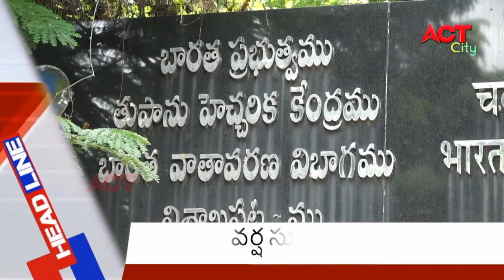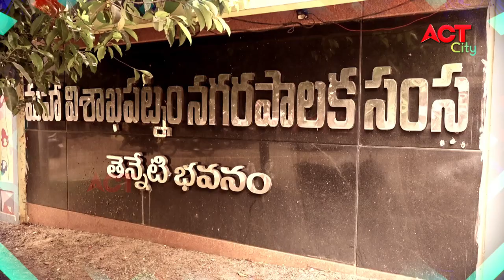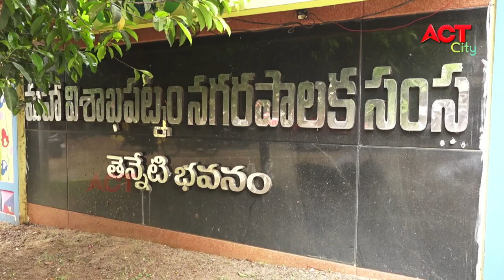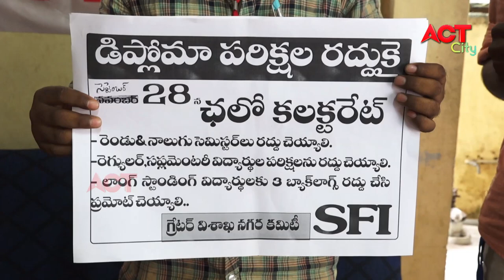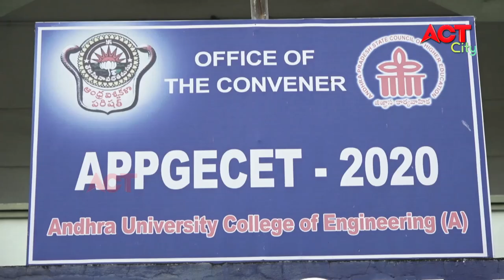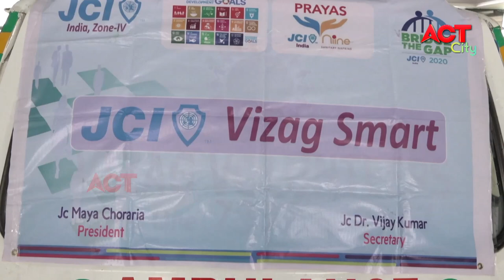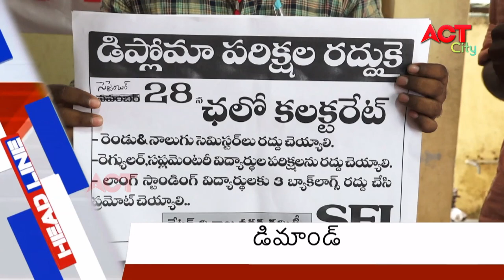MORNING ACT CITY VIZAG NEWS 26-09-2020